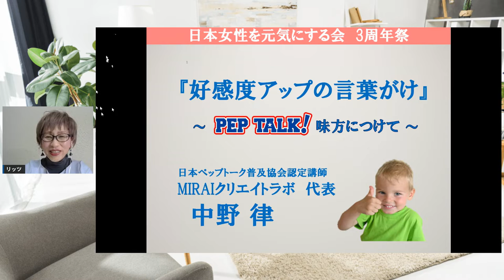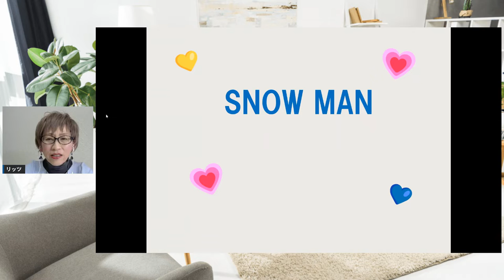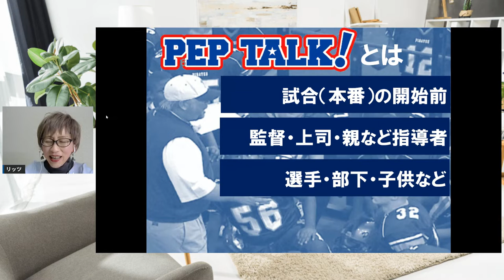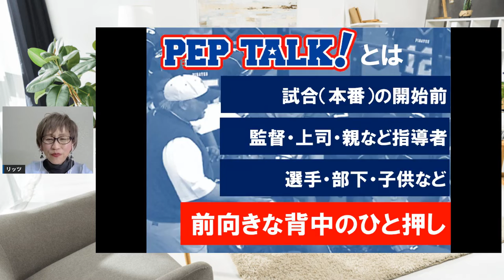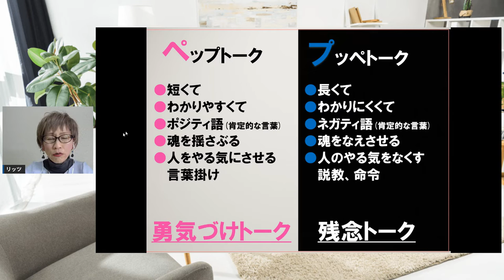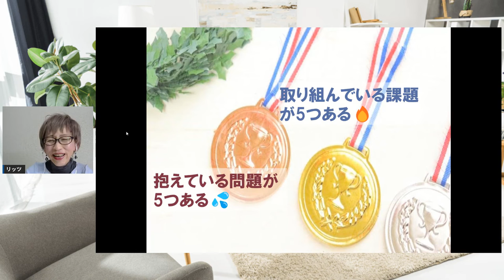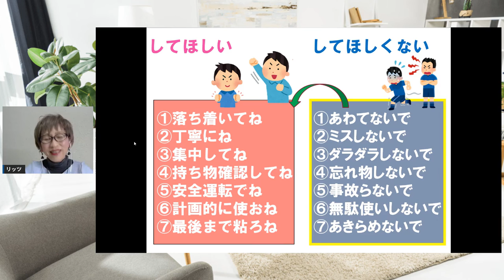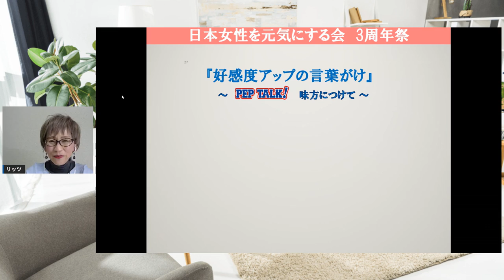【記念講話】中野律さん／好感度アップの言葉がけ（日本女性を元気にする会の3周年祭）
日本人女性を元気にする会　2020/7/7からスタートしています！
元気になるライブ配信を素敵なゲストを招いて行っています。

今回は3周年祭と言うことで記念講話をして頂きました。
【記念講話】中野律さん／好感度アップの言葉がけ